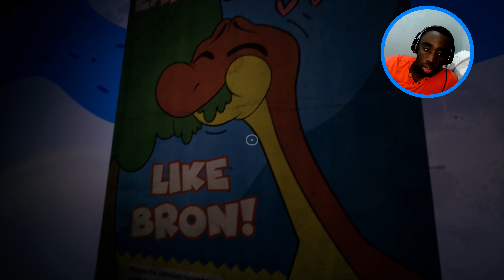HELP THIS MONSTER IS CHASING ME!!!!!!!!! [Poppy Playtime]